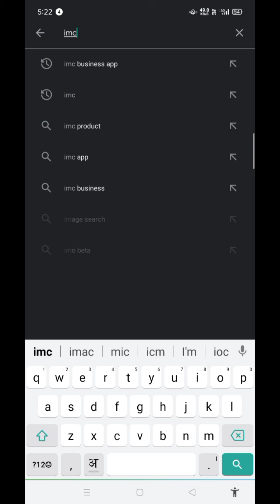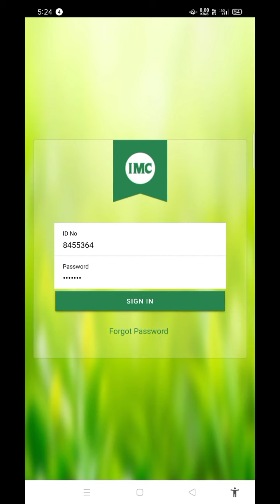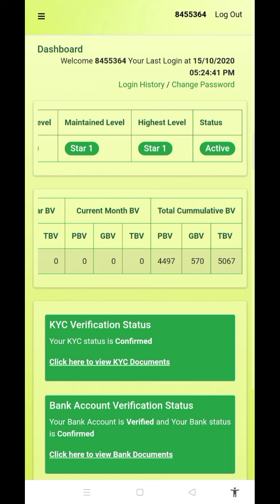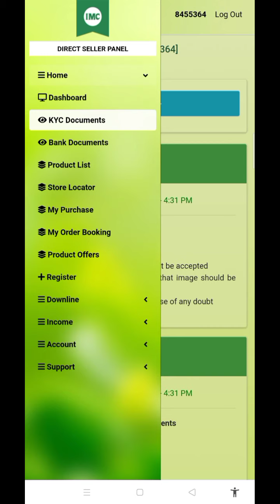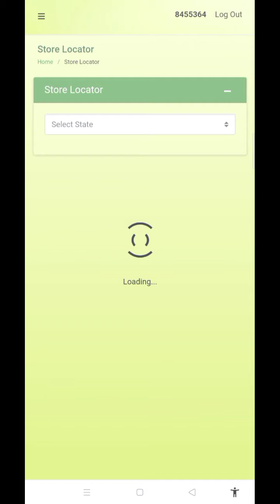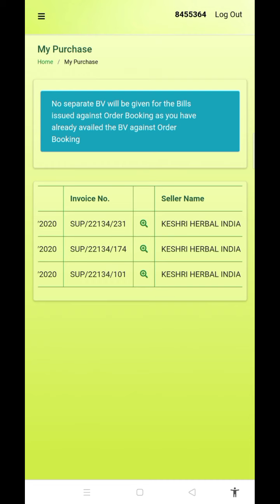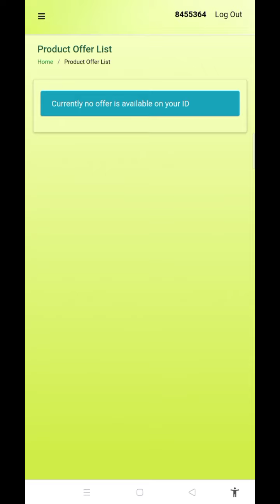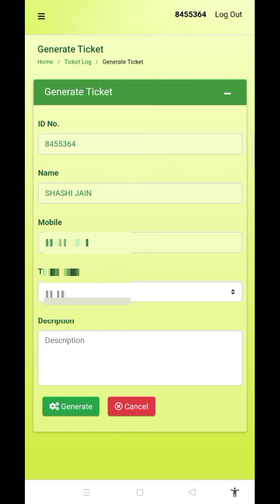🔴NEW IMC BUSINESS APP UPDATE FULL DETAILS INFORMATION IN HINDI || 15 OCT 2020 Download कैसे करें 🔴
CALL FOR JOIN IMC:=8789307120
FIGHT WITH CORONA PRODUCTS AND BUILT YOUR IMMUNITY TOO STRONG
LINK
SRI TULSI
IMMUNITY 20X TABLETS=
SRI HALDI
🔴WHAT IS IMC BUSINESS 🔴

In the MLM industry, MLM Generation Plan is considered as one of the most important and most fruitful mlm plan. Due to its attribute to run until unlimited depth, this plan is highly preferred by those dreaming about making good money from MLM. For newbie as well as experienced members, the generation plan offers great advantages. At the same time, it's a highly beneficial plan for MLM companies as it ensures great success in the industry.

If you are someone dreaming about making huge success in the MLM business, MLM generation plan is the best option for you. To help you attain your dreams, MLMYug offers best Generation Plan software equipped with the most cutting-edge features and advanced abilities to help you automate the entire process. We are a team of skilled and experienced designers and developers having many years of experience developing MLM software, and we have helped handful of companies succeed in MLM industry.
Why you should go for MLM Generation Plan ?
There are innumerable benefits of MLM Generation plan, including the immense earning potential it offers to you. While working with this plan, you will immediately see how powerful this plan is in increasing your bank balance. The main reason behind the great money-making potential of this plan is – it pays you to unlimited levels.

For instance, there are total 16 levels in the plan but actually there are only 4 generations. But amongst all these levels, the first generation pays you the most. So, even if you make 10 percent from your first generation, the earning towards the below generation goes to a level out of your imaginations. People who have invested their time and money in MLM generation plan have experienced insane earning at the end of the fourth generation.

Also, this plan is quite easy to implement, execute and manage. You hardly require and specific knowledge to run your MLM business with this plan, and you hardly require and specific investments to earn big. It takes very little time to make your first million dollar. And once you reach that level, other members in the plan earns for you, multiplying your overall earnings.

We are always here to assist you in best possible way. We have some standard solutions for you that are proven to be effective, and we are also open to design custom software for you as per your unique requirements. Quality, affordability and timely delivery are three pillars of our work ethics that we strongly follow.